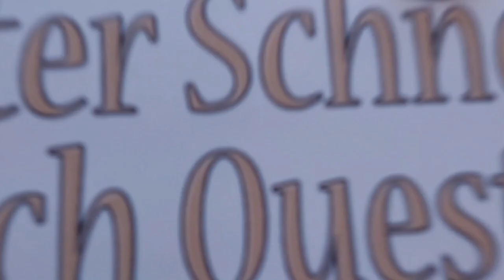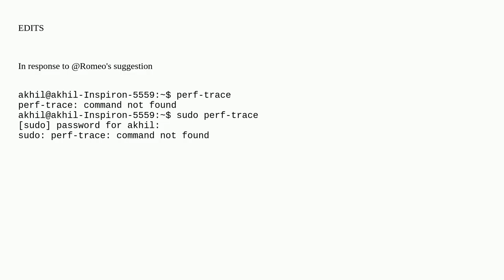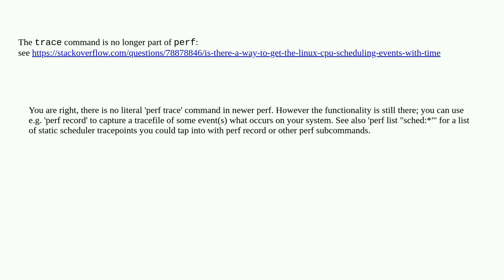Unix: perf trace is not available on my machine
perf trace is not available on my machine

A special thanks goes out to the community

  ubuntu perf